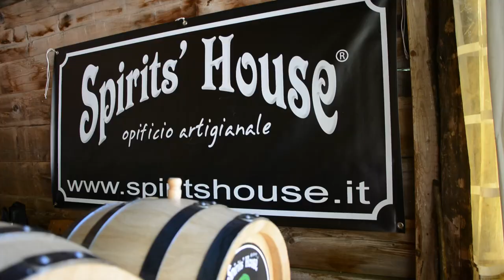LeoniArt - Festival Celtico Lago delle Lame 2019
Lago delle Lame, Italy - July 12th to 14th 2019

Images and video editing by Corrado Leoni

Thanks to all the artists who took part in the event,  supported me during the performances and gave me the authorization to post this video on YouTube.
Special thanks to:
- Evo - Eleonora Ornaghi
- Daridel
- Huynh Van Hoang
- Antonella Tiozzo
- Les Violink
- Lorelei, la Fata del Lago
- David, Elisa, Tito and all the great organizators of the event.
- Roberta Casazza, Letizia Leoni and Luca Massolini for some videos